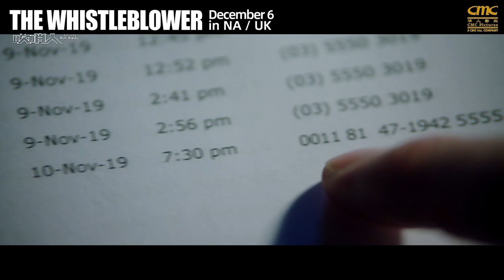The Whistleblower Trailer |《吹哨人》预告12.6北美英国上映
Following a fatal accident, a Chinese expatriate working for a mining company in Australia discovers that new technology developed by the company may be a health risk, and investigates a web of conspiracies in his search for the truth.

CMC Pictures has successfully distributed more than 50 top Chinese films worldwidely, including The Wandering Earth, Wolf Warriors 2, Ne Zha, and My People, My Country.